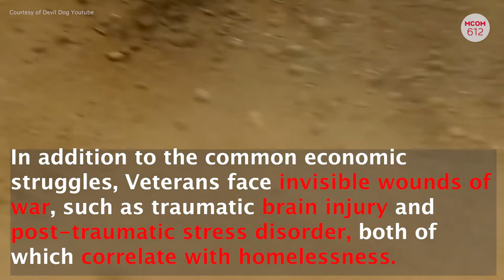MCOM 612 Homeless Veterans in America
This explainer video will focus on the topic of Homeless Veterans. According to The National Alliance to End Homelessness, in 2019 there were 37,085 Veternas in America experiencing homelessness. When Veterans come back from war, or they retire from serving they often times find it difficult to adapt back to the civilian world. The National Alliance to End Homelessness states that, “Research indicates that those who served in the late Vietnam and post-Vietnam eras are at the greatest risk of becoming homeless but that veterans from more recent wars and conflicts are also affected.

Sources:
The National Alliance to End Homelessness
VA (Department of Veterans Affairs)
DevilDog Youtube
Veterans Coming Home

Crew: Desiree' Ramos